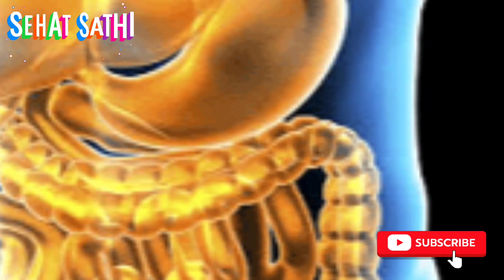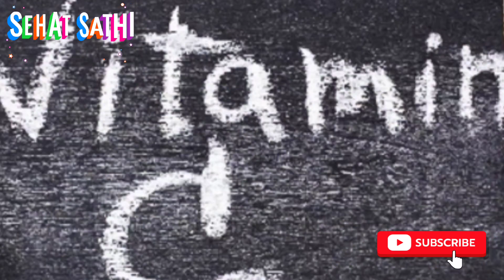कच्चा आम खाने से क्या होता है ? Benefits Of Raw Mango l @sehatsathiDaroga